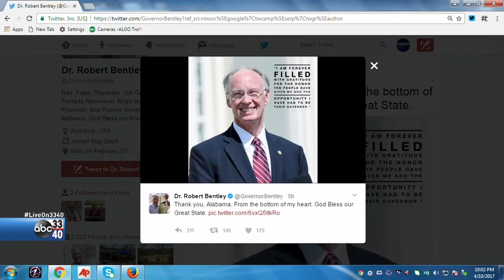Breaking News - Bentley Resigns / Ivey Sworn In 2017